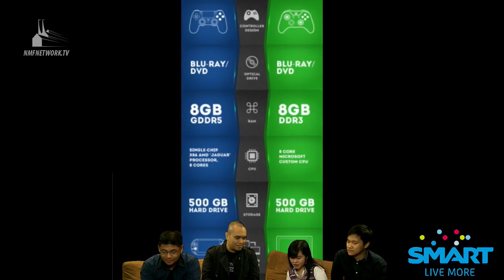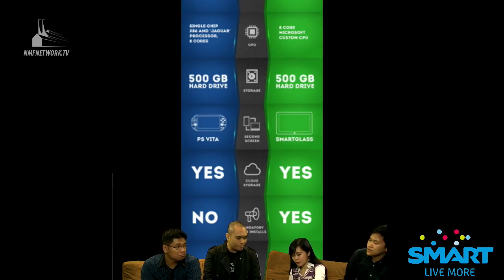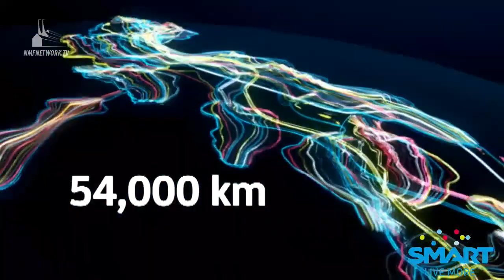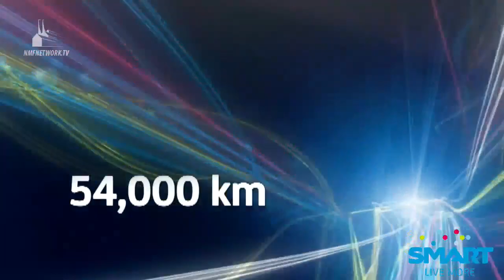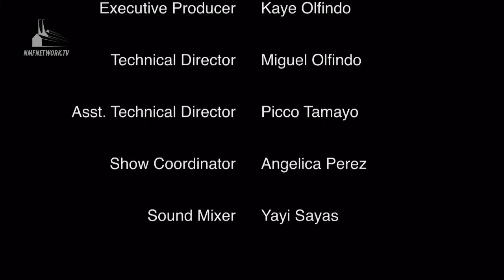Unbox - Starmobile Knight and the Nokia Lumia 520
Join Paolo, Alora, Eason, and Monch as they do another hands-on review of the Starmobile Knight! We actually have the final prototype unit on the show so this is the closest we'll get to the real thing. Also on the show is our unboxing and feature of the Nokia Lumia 520.